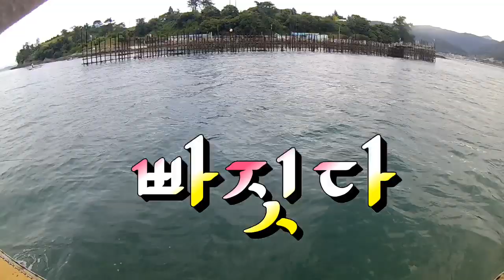19년 07월 09일, 삼천포돌문어 선상낚시 다녀왔어요^^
최근 삼천포돌문어 조황이 조금 주춤했었는데요, 어제 다녀와 보니 주말이후 떨어진 조황이 살아나고 있는 듯 합니다.
삼천포는 수요일, 목요일에 장맛비가 와서 아마도 강수량에 따라 주말과 그 이후에도 약간의 조황에 영향이 있을 것으로 예상이 되지만, 이번에 보니 씨알도 아직 섞여있는 편이어서 여수에 비해 시즌은 조금더 가지 않을까 조심스레 예상해 봅니다.

문어 선상 계획 있으신 조사님들이시라면 삼천포로 스케줄 잡아보셔도 좋을 듯 합니다!!